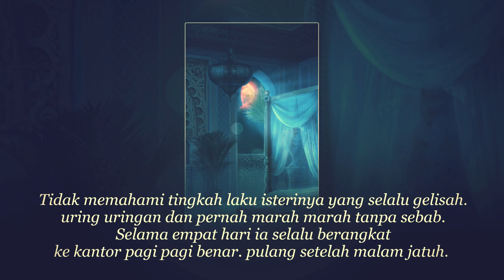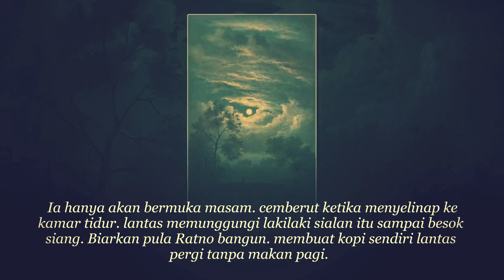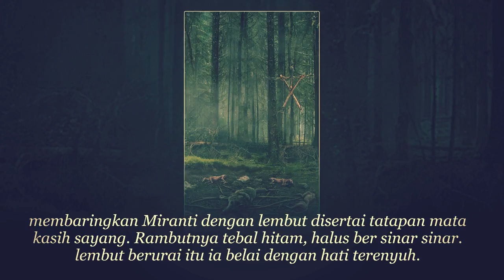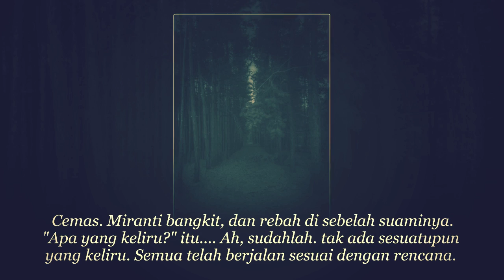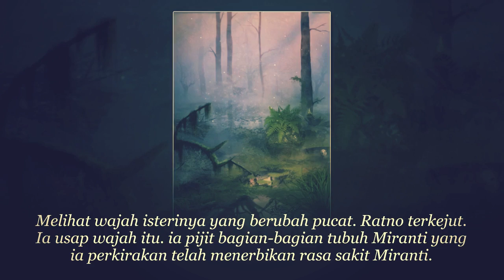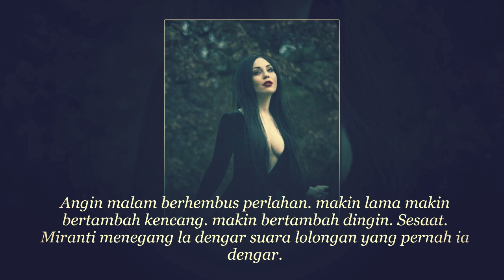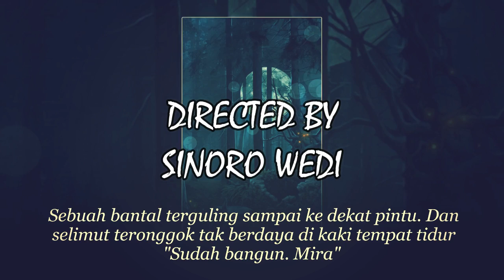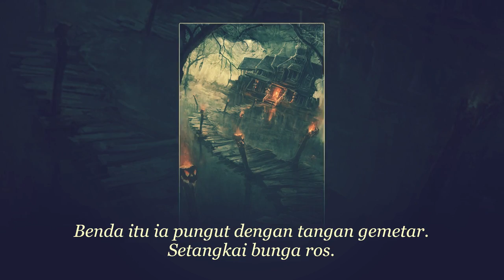KISAH NYATA GENDAM PELAKOR MUDA PART 5